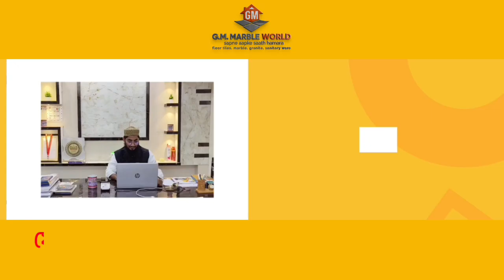Bihar : আবারও ট্রেন দুর্ঘটনা, বিহারে নর্থ ইস্ট এক্সপ্রেসের ৫টি বগি লাইনচ্যুত, একাধিক মৃত্যুর আশঙ্কা